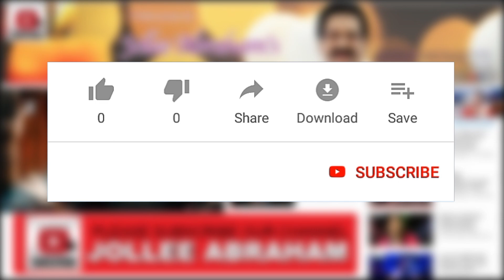Ennodu Kooda Irupar | என்னோடு கூட இருப்பார் | Peter Tamang | Musi-Care 2021_Live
Sung by Peter Tamang.
This Program is Organised by JOLLEE ABRAHAM; 12hr Gospel Music Concert Started in the Year 2001 Successfully Completed 21st Year.
Produced by MUSI-CARE (MCCT).

" MUSI-CARE 2021 "

THE ONE & ONLY 12 Hour Gospel Music Concert in the World, organized by Jollee Abraham ...

# VISION & MISSION...